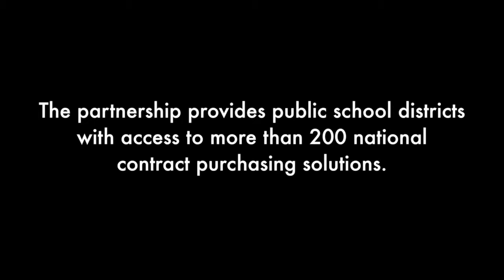Chad Coauette: How NJPA's Purchasing Solutions Can Help Your District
Through NJPA and AASA's exclusive partnership, AASA members have access to more than 200 purchasing solutions for their districts.